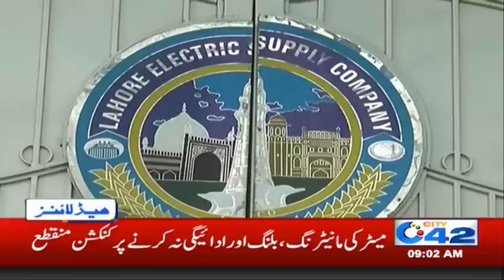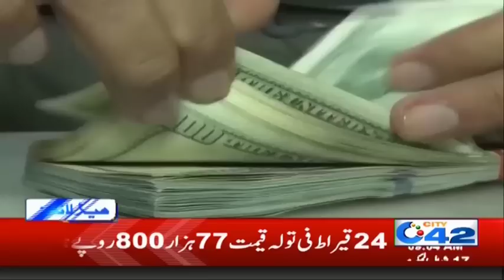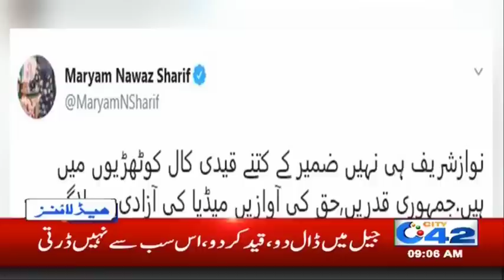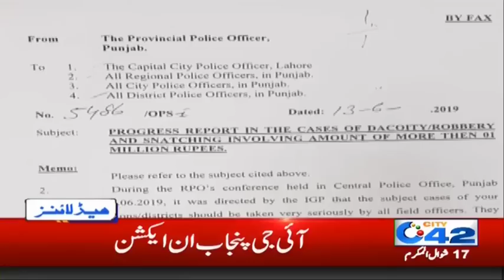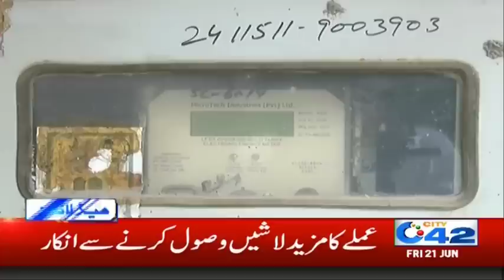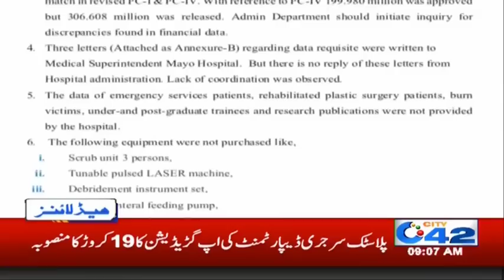News Headlines | 9:00am | 21 June 2019 | City 42